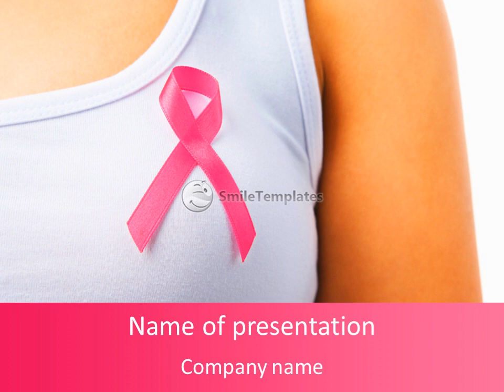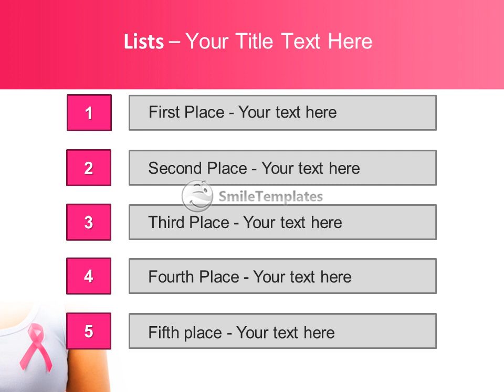Breast Cancer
To download this template in PowerPoint format (.pptx) please go If you want see some related templates on these theme, please go